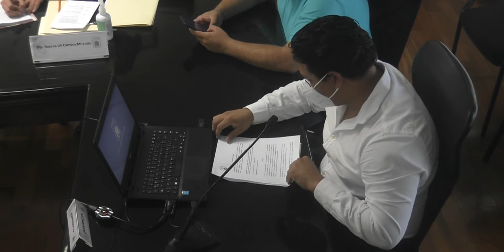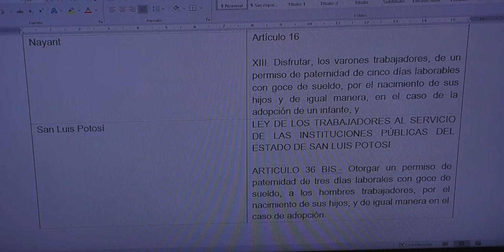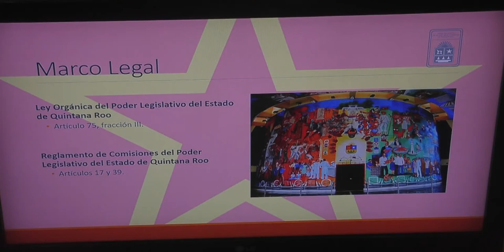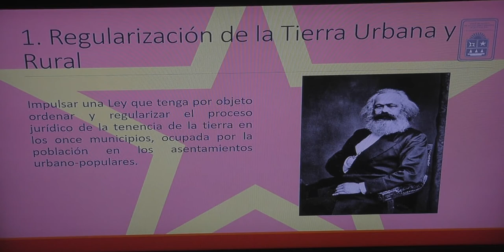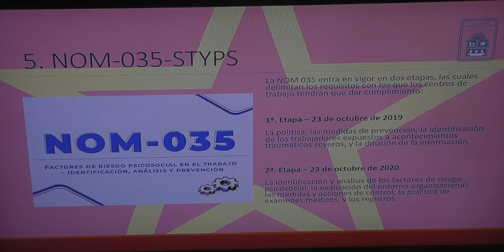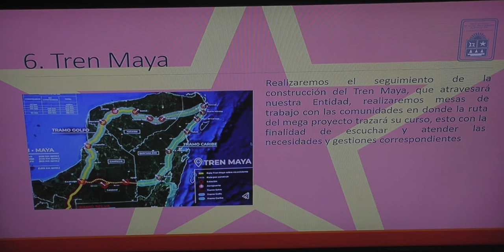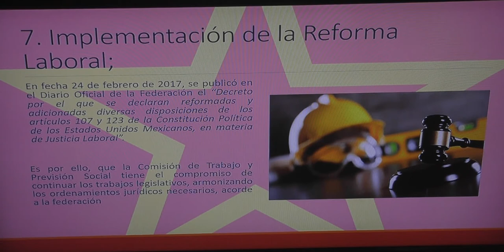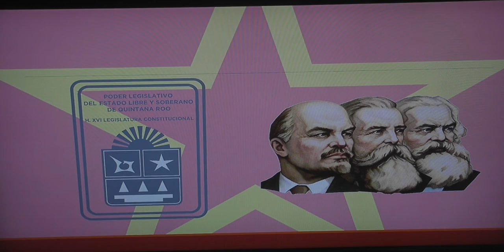Comisión de Trabajo y Previsión Social (13/OCT/2020)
Reunión de la Comisión de Trabajo y Previsión Social.
Para tratar los siguientes temas:
Análisis, estudio y discusión de la iniciativa de Decreto por el que se reforma el artículo 17, fracción IV y VI; y el artículo 49, fracción V, de la Ley de los Trabajadores al Servicio de los Poderes Legislativo, Ejecutivo y Judicial, de los Ayuntamientos y Organismos Descentralizados del Estado de Quintana Roo; presentada por los Diputados Hernán Villatoro Barrios, Presidente de la Comisión de Trabajo y Previsión Social y Roberto Erales Jiménez, Presidente de la Comisión de Puntos legislativos y Técnica Parlamentaria de la XVI Legislatura del Estado.

Análisis, estudio y discusión de la Iniciativa con Proyecto de Decreto por el que se reforman diversas disposiciones de la Ley de los Trabajadores al Servicio de los Poderes Legislativo, Ejecutivo y Judicial, de los Ayuntamientos y Organismos Descentralizados del Estado de Quintana Roo, en materia de Protección a las Familias; presentada por el Diputado José Luis Toledo Medina, Presidente de la Comisión de Desarrollo Humano, Poblacional y Productividad de la XVI Legislatura del Estado.

Presentación del Plan Anual de Trabajo del Segundo Año de Ejercicio Constitucional de la Comisión de Trabajo y Previsión Social.